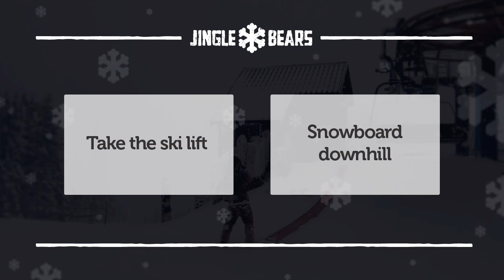Jingle Bears - Use the magic power of Xmas.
Save Santa and your Xmas gifts from dirty hands of Snowball!

Enjoy interactive movie by Tequila\ Polska.
Merry Xmas!